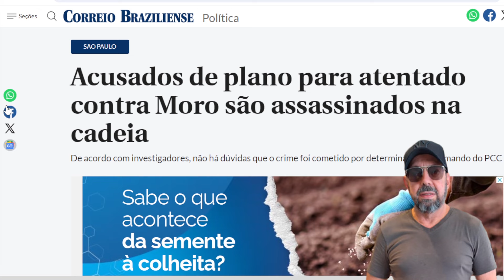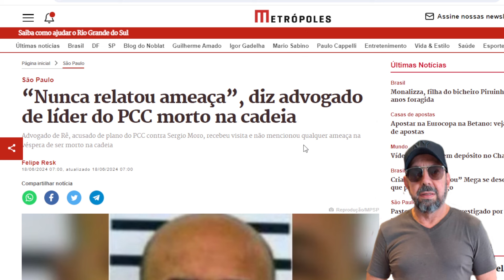A estranha morte dos inimigos de Moro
“Nunca relataram ameaça”, diz advogado dos líderes do PCC que teriam ameaçado matar Sergio Moro e que foram mortos (sem explicação) na cadeia